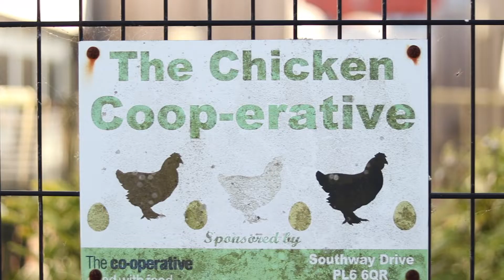MEE Pioneer Schools - Beechwood academy.mov